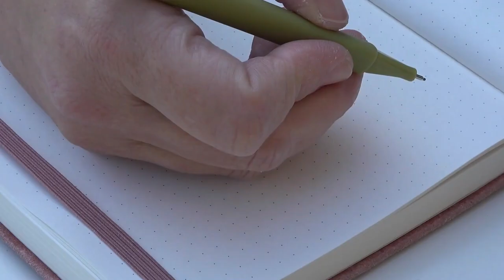2024 EP120 Healing from Coercive Control: Jennifer Parker on Rebuilding Confidence and Strength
Join Jennifer Parker on the Healing Through Love Podcast as she shares how to heal from the psychological effects of coercive control and rebuild self-confidence.

In this insightful episode of the Healing Through Love Podcast, we sit down with Jennifer Parker, a seasoned therapist and expert on intimate partner abuse, to explore the deep psychological injuries caused by coercive control. As research shows, coercive control can be as damaging as physical abuse, slowly eroding a person’s confidence and increasing self-doubt. Jennifer shares her years of experience in helping survivors recognize the effects of this subtle form of abuse and provides practical steps to start the healing process. With over three decades of experience and her extensive work in empowering survivors, Jennifer discusses how to rebuild self-esteem, break free from the cycle of control, and create a path toward personal empowerment. Tune in to learn how survivors can reclaim their lives, build resilience, and overcome the lasting impacts of coercive relationships.

Three Things the Audience Will Learn:

1. How to recognize the signs of coercive control and understand its psychological impact.

2. Practical steps to begin the healing process and rebuild confidence after emotional abuse.

3. Strategies to empower survivors and break free from the cycle of control and self-doubt.